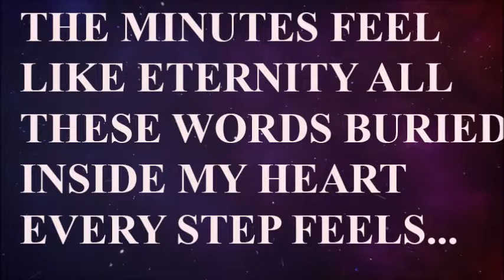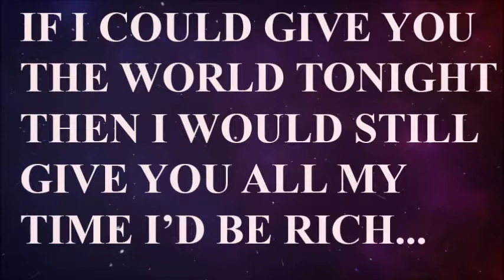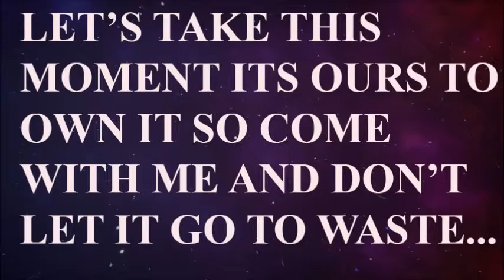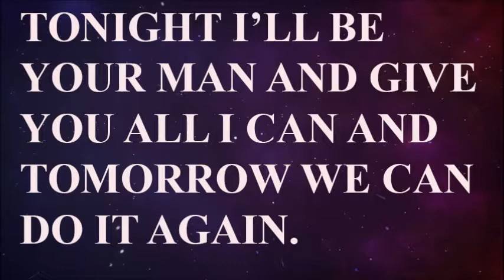DO IT AGAIN BY R5 lyrics video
SONG IS RECORDED AND PUBLISHED BY HOLLYWOOD RECORDS!1